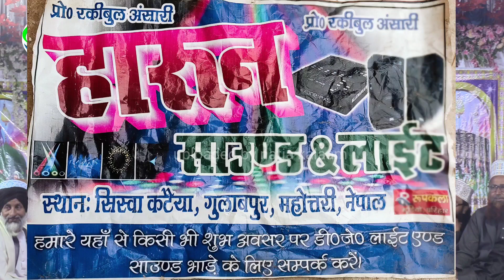Azmate Quran,Speech/By Maulana Azharul Qadri Sahab/Madarsa Misbahul Uloom Harpurwa Bajpatti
Bayan,Maulana Azharul Qadri Sahab

Madrasa Misbahul Uloom Harpurwa Bajpatti Sitamarhi